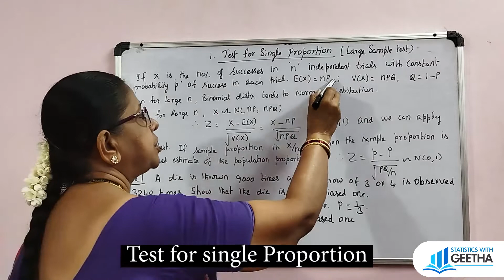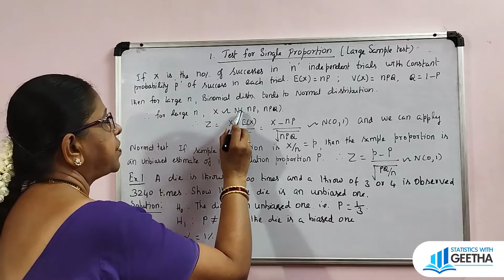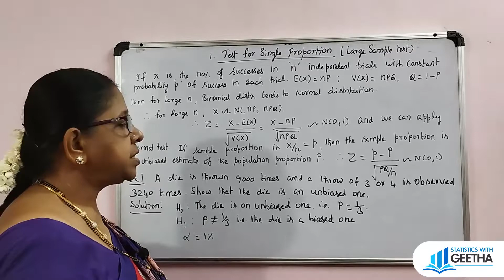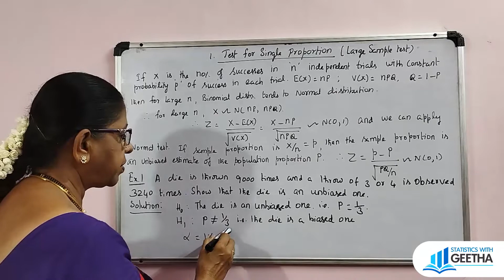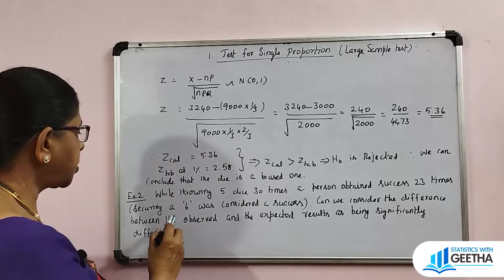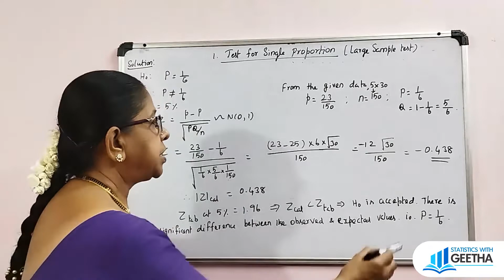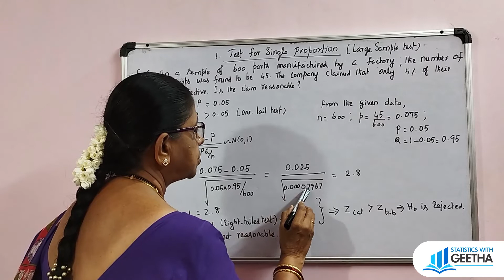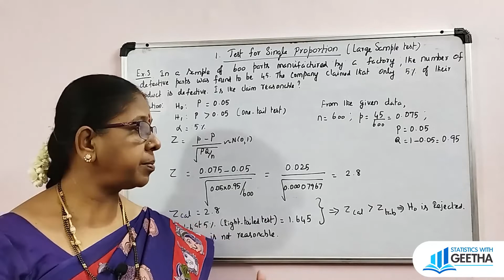Test for single Proportion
Testing of hypothesis- Description